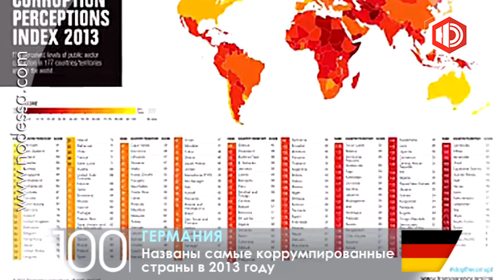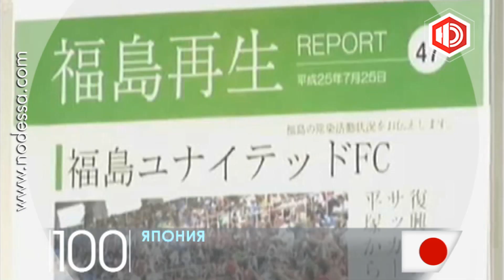Видеообзор важнейших событий дня в мире 04.12.2013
В проекте ТРК "Новая Одесса" - видеохроника важнейших событий, произошедших в мире 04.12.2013. -  Пока полстраны протестует против действующего режима, президент Украины Виктор Янукович отправился с визитом в Китай, осмотрев там первым делом экспозицию Музея терракотовой армии императора Цинь Шихуана в городе Сиань. Про финансовую помощь стороны пока не говорили. + В Германии названы самые коррумпированные страны в 2013 году. Из 177 государств Украина - 144-ая в коррупционном рейтинге. + Под Брюсселем столкнулись более 130 автомобилей. Травмы получили 67 человек. Причина инцидента -- плотный туман. + Жертвами очередного теракта в центральном квартале сирийской столицы Дамаска стали по меньшей мере 4 человека, около 20 получили ранения. + Суд Детройта признал город неспособным расплатиться с долгами, которые составляют 18,5 миллиардов долларов. + Полиция Бангладеш вынуждена была открыть огонь, чтобы оттеснить протестующих, вышедших на общенациональную забастовку. + 3 тысячи протестующих, которые еще вчера выступали за отставку правительства, 4 декабря вышли на улицы Бангкока с метлами в руках, чтобы очистить столицу Таиланда от накопившегося за время демонстраций мусора в преддверии дня рождения короля. + Экс-диктатора Аргентины 85-летнего Рейнальдо Биньоне приговорили к 23 годам тюрьмы за преступления против человечности, совершенные им в период диктатуры -- с 1976 по 1983 год. + За 1000 дней Япония не справилась с последствиями цунами. На дезактивацию загрязненных районов ушло 9 млн евро. +  ФИФА представила в Рио-де-Жанейро официальный мяч Чемпионата мира по футболу 2014 года - brazuca. +  Уличные музыканты столицы Испании Мадрида пройдут аттестацию. Таким образом власти решили позаботиться о качестве музыки и уровне шума. + В Вашингтоне зажгли огни на 27-метровой рождественской ели у Капитолия.